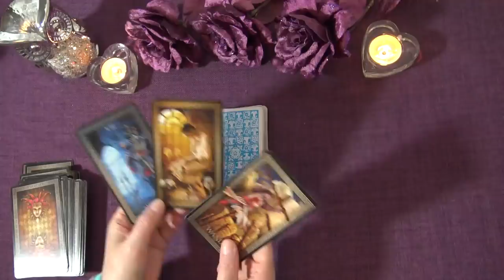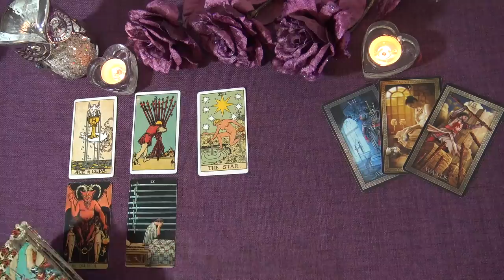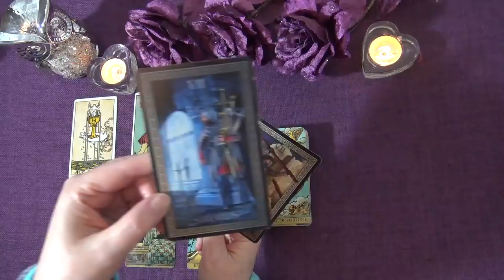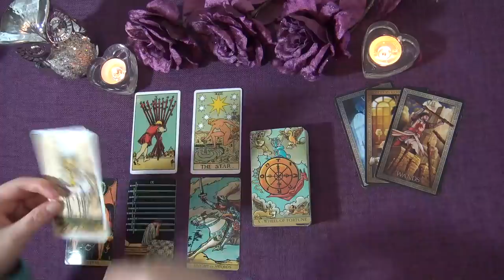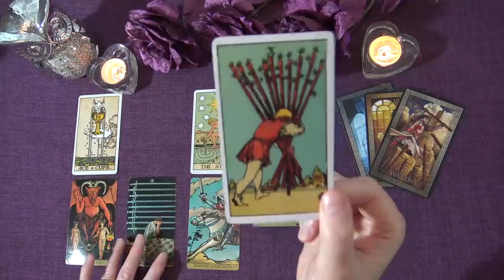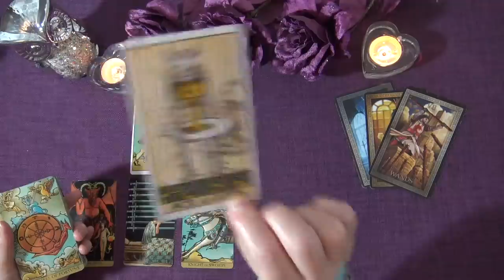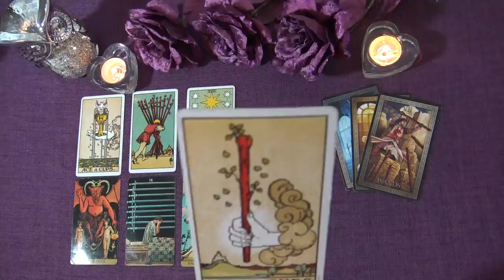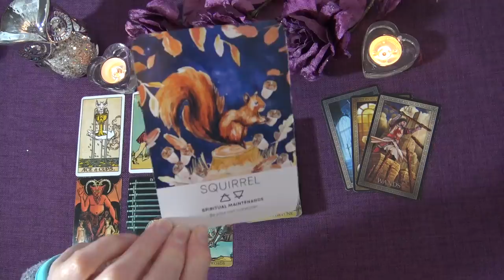GEMINI LOVE READING - JANUARY TO FEBRUARY 2021 "SPARKS BEGIN TO FLY GEMINI! SOMEONE NEW"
Welcome to the Truth Well Told Tarot Channel on YouTube! I hope you enjoyed your Gemini Love Tarot Reading. I am an Intuitive Tarot Reading and I offer general daily tarot, weekly tarot and monthly tarot readings.

Andrea xx